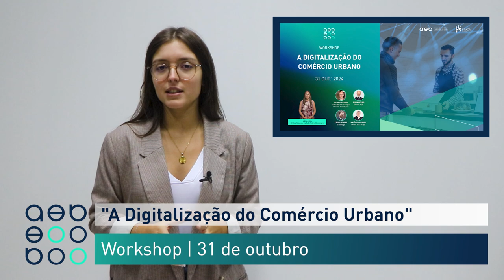Minuto AEB 28/10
▶️ Em destaque:
📌'Tardes Gulosas' regressam a 4 de novembro
📌 Workshop "A Digitalização do Comércio Urbano" | 31 de outubro
📌 Próximas formações modulares certificadas